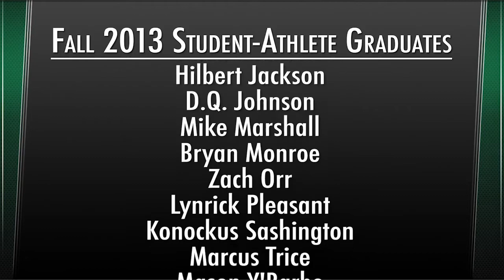Fall 2013 Student-Athlete Graduation Reception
DENTON, Texas - The North Texas Athletics Department honored 23 student-athletes who are receiving their diplomas this weekend with a reception in the club level of Apogee Stadium.

These seniors were part of a student-athlete body that combined for a 3.0 grade-point average last year, the highest GPA in at least 12 years.

"This is a great group of seniors," said North Texas Senior Associate Athletic Director for Student Services Cinnamon Sheffield. "Four years ago, the university gave us a class that allowed us to teach freshman transition. This is the first group that took that particular class. We have grown up with them so this is a very special group."

The football team led the way with 11 players receiving their undergraduate degrees. Ten of those players, including Brelan Chancellor, Zach Orr and Marcus Trice, will play in the Heart of Dallas Bowl on January 1.

Four track and field athletes, two swimmers, two golfers and two softball players were honored, including Ashley Kirk, who will pitch her final season this spring at North Texas.

 "Being an athlete has helped me as a student," said Kirk. It has taught me disciple and that hard work and the commitment to it will pay off in the end."

Soccer player Tori Adame and tennis student-athlete Barbora Vykydalova rounded out the December graduates for the Mean Green.

December graduates:
LaChris Anyiam
Brelan Chancellor
Hilbert Jackson
D.Q. Johnson
Mike Marshall
Bryan Monroe
Zach Orr
Lynrick Pleasant
Konockus Sashington
Mason Y'Barbo
Matt Russ
Kendria Burton
Carly Griffith
Sarah Vann
Bronwyn Lewis
Becca Ploetz
Tori Adame
Barbora Vykydalova
Brittany Simmons
Marco Scarola
Curtis Donahoe

MeanGreenSports.com